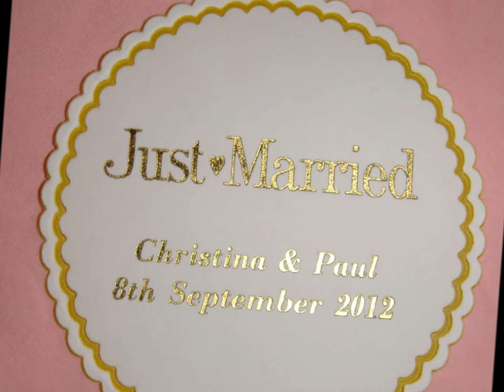Paul & Christina's Wedding